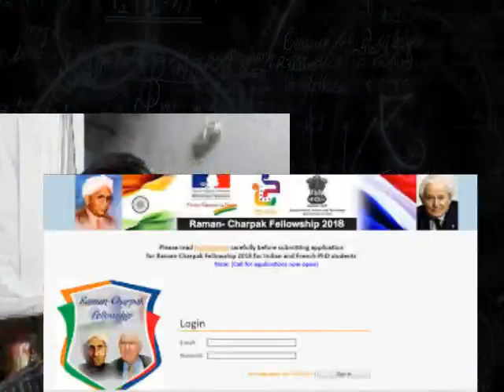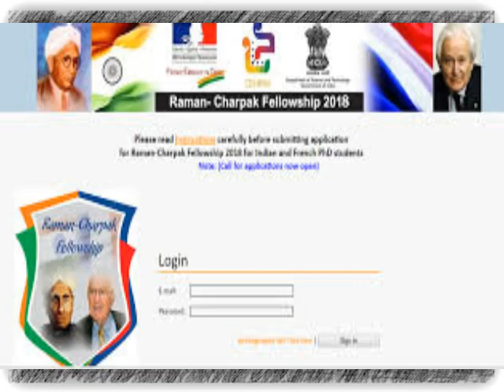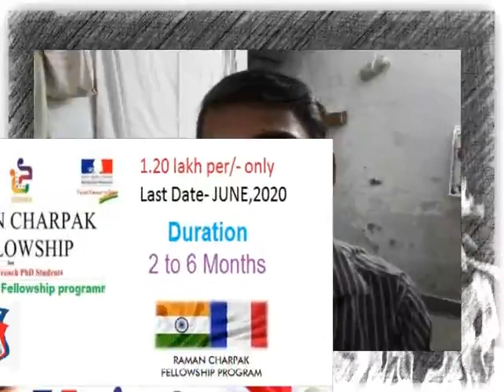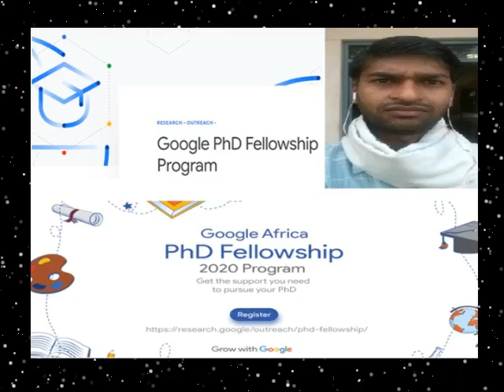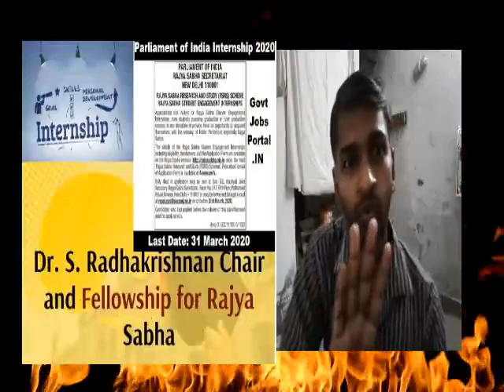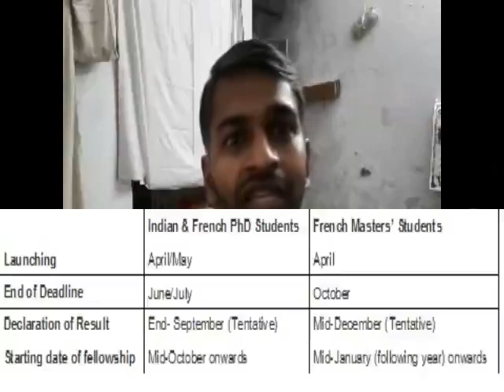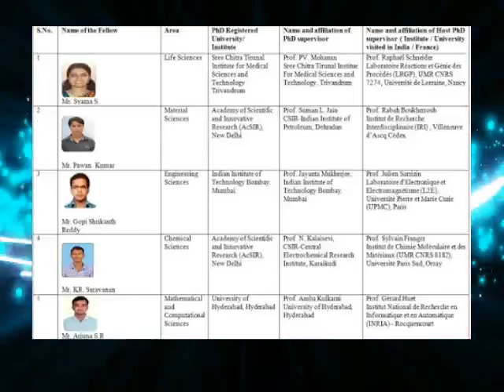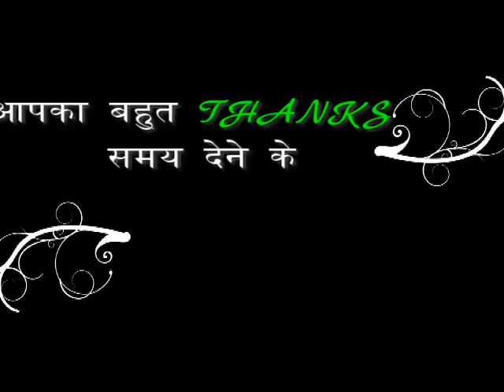DESHDROHI@Raman-Charpak Fellowship Programme-2020/1.20 लाख प्रति माह//VEDIO-82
Raman-Charpak Fellowship Programme-2020

The Raman–Charpak Fellowship programme is in honour of two Nobel Laureates in Physics, Prof C.V. Raman, Indian Nobel Laureate (1930) and Prof Georges Charpak, French Nobel Laureate (1992). The Fellowship was launched during the State visit of the President of France to India during in February, 2013. The aim is to facilitate the exchange of doctoral students between the two countries, in order to broaden the scope and depth of future engagements in Science, Technology and Innovation.

@@@The Fellowship is offered in the field of:-
• Atmospheric and Earth Sciences
• Chemical Sciences
• Engineering Sciences
• Life and Medical Sciences
• Biological Sciences
• Material Sciences
• Mathematical and Computational Sciences
• Physical Sciences
• Environmental Sciences.

@@Eligibility Criteria
1. Candidates from India should be an Indian citizen and residing in India.
2.  He/she must have registered for a Ph.D. in a recognized university or research institution in India.
3. Applicants from France must be residing in France and have registered for a Ph.D. in a recognized university or research institution in France.
4. The maximum age of the applicant should be 30 years as on April First Week 2020.

@@Benefits Provided
• For Indian Fellow:
The selected candidates from India will receive fellowship Support of 1500 Euros per month for daily expenses, local travel, accommodation charges plus Social Security charges
• For French Fellow:

The selected candidates of Franc will get fellowship support Rs. 40,000 per month for daily expenses, local travel, etc. plus accommodation charges not exceeding Rs. 45,000 per month.
• The selected candidates will be offered with To and Fro airfare ticket in economy class between India and France
• Insurance coverage (travel & health) wherever is required.
• Any administrative costs for Visa and Registration (if any) will be given to the selected candidates.

@@@Required Documents

@Submit 5 pages long Details description on Research Plan in the prescribed format with giving the title and research work plan explanation of the benefits that the candidate will receive their stay in a proposed research institute or university in France or India.
@Format of CV
•  A letter of recommendation from the Ph.D. supervisor in his/her native lab
• A letter of recommendation and agreement from the proposed host supervisor in the fellowship lab
• Ph.D. synopsis or summary of Ph.D. work
• Research experience letter
• No Objection Certificate from Head of the Institution
• Scanned copy of Master degree certificate and Ph.D. registration letter

• Starting Date of Application: Mid May 2020
• Last Date of application: Mid July 2020
• Declaration of Result: End September 2020
• Fellowship State Date: Mid October 2020

Dr. Purnima Rupal Director,
Indo-French Centre for the Promotion of Advanced Research
(Centre Franco-Indien pour la Promotion de la Recherche Avancée-CEFIPRA)
Core 5B, Ground Floor, India Habitat Centre Lodhi Road,
New Delhi  -110 003 (India)

MORE FELLOWSHIP LINK

Raman–Charpak_Fellowship2020
DESHDROHI_FELLOWSHIP_RAMAN-CHARPAK2020
RAMAN_CHARPAK-2020FELLOWSHIP
# RAMANCHARPAK_INDO-FRENCH_FELLOWSHIP2020

वीडियो को LIKE करे ,SHEAR करे और कमेंट ,आप तभी करे ,जब मेरी बाते आपको तार्किक और निष्पक्ष लगे.

आपका
पंकज 'देशद्रोही'